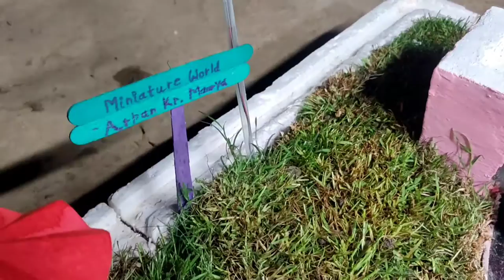Beautiful Miniature home